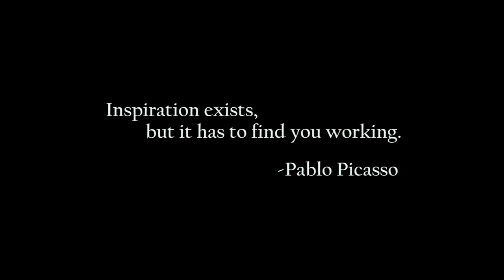Drawing Car Sketch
Drawing Cars
Speed drawing Prisma markers cartoon  cars
This week Jeff takes a break and does a bit of speed drawing to show that he is not just a guy that works on cars. Jeff is an accomplished artist that can do several different mediums of art,  drawing, sculpture. He turns his talent to a fun style of art, cartoon cars. This style was made famous by Ed "Big Daddy" Roth and his series of Rat Fink cartoons.

I Like to do art, drawing with markers I have done illustration for years. speed drawing isn't really speed drawing, it is speed filming. I'm not sure if this is artwork but I like to draw so I did a car drawing of a ford in marker. The Ranchero is Logan's project car and he said the Speed Drawing done by Jeff Ford with his Prismacolor markers was satisfying to watch.